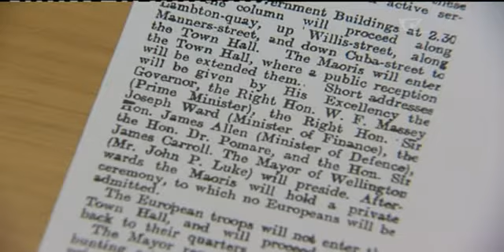Rino Tirikatene reflects on grandfather's war efforts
ANZAC Day is celebrated throughout the country and our politicians can be seen and various function in our regions. But for the MP for Te Tai Tonga, its significance goes far beyond his obligations as a politician.